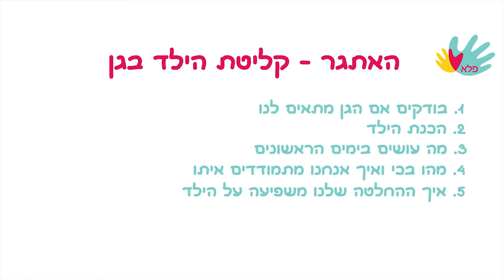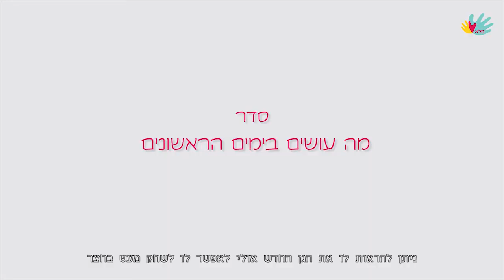איך בוחרים גן ומאפשרים התאקלמות טובה - סיגל טרגש